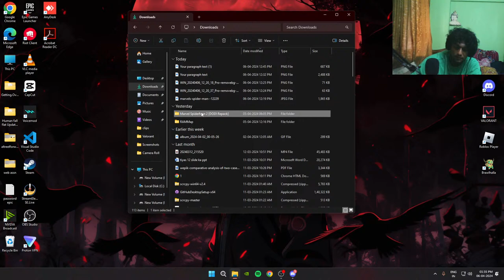just another day and my routine [marvels spiderman 2]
hahahhahahah
crazy game been waiting for it to drop